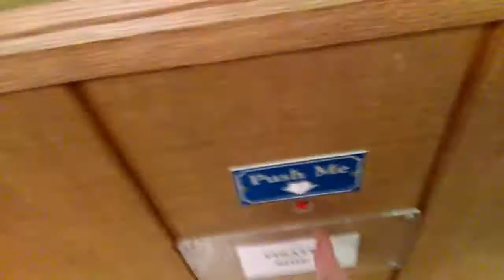Great smokey mountains railroad part 1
I'm at Bryson city for the train trip on my 17th birthday here is the train museum at the station.